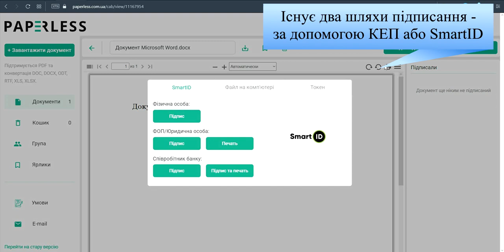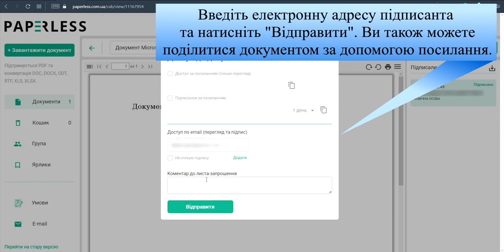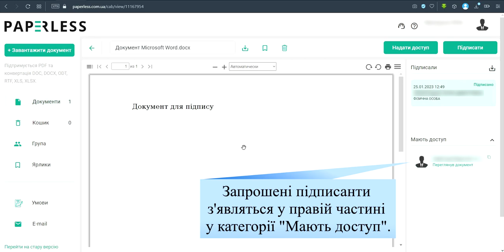Як підписати документ в Paperless